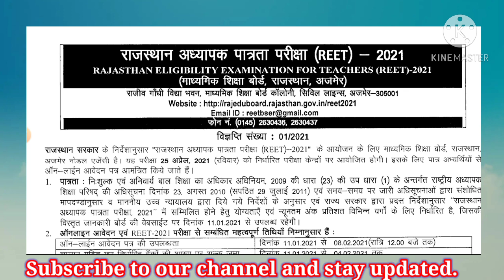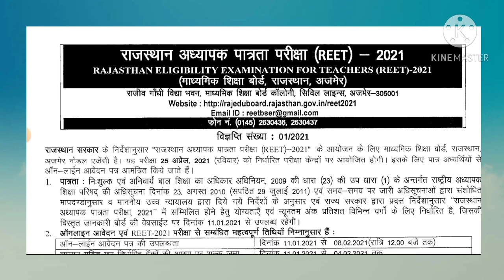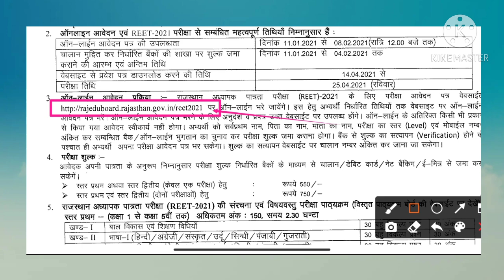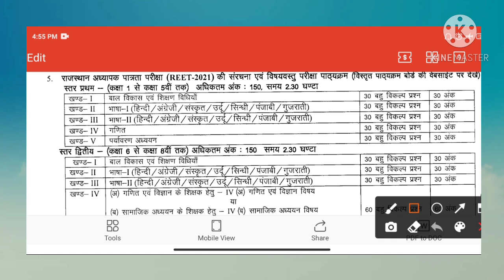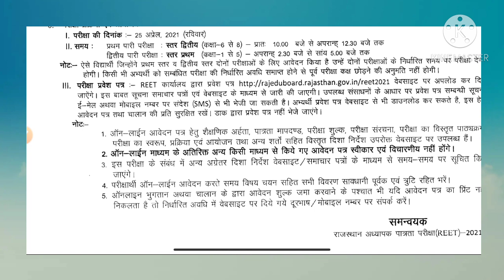REET 2021 vigyapti jaari | REET news today | REET latest news today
These, above mentioned are some questions which are answered through this video for clear understanding of our beloved viewers.

Your questions or suggestions are welcomed in the comment box.
Our other uploads you may be interested in:

RPSC का Detailed Form अथवा RSSB का Detailed Scrutiny Form कैसे भरें, समझें आसान शब्दों में

भूगोल इस तरीके से एकबार पढ़ने के बाद कभी नहीं भूलें very helpful video you must watch.

मैप की सहायता से राजस्थान का भूगोल समझे आसान ट्रिक के साथ, सभी प्रतियोगिता परीक्षाओं के लिए महत्वपूर्ण

1st ग्रेड स्कूल व्याख्याता की कितनी होगी 2 साल तक व 2 साल बाद सैलरी !! जानने के लिए देखें

2nd ग्रेड अध्यापक की कितनी होगी 2 साल तक व 2 साल बाद सैलरी !! जानने के लिए देखें

2nd ग्रेड शिक्षक भर्ती 2018 की आरक्षित सूची वालों की कितनी सम्भावना है मुख्य सूची में आने की ?? जानने के लिए देखें

join our Telegram channel for latest current affairs and study material search IDEAL Classes Bhadra in Telegram App